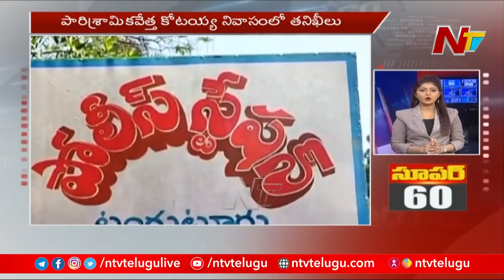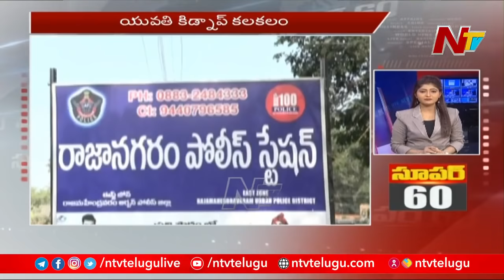Super 60 | Super Fast News | Today's News Highlights | 16-12-2021 | NTV